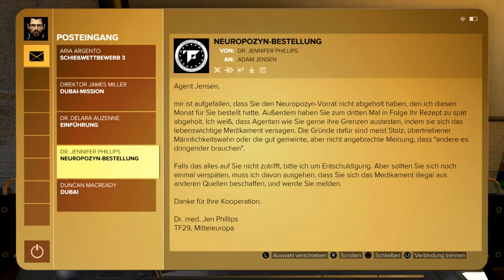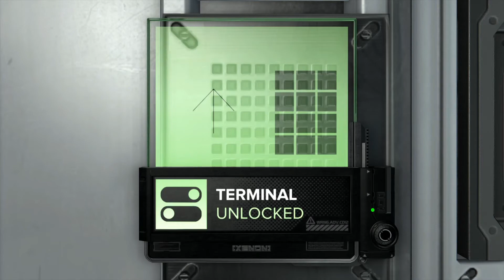DeusEx Mankind Divided* AJ8 Der Flüsterchip